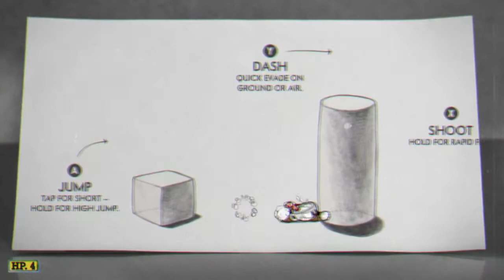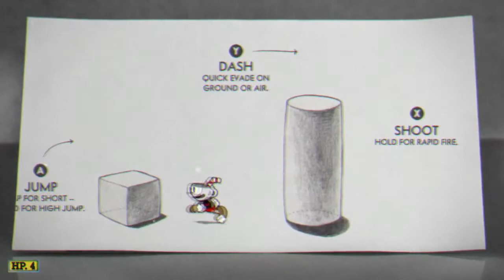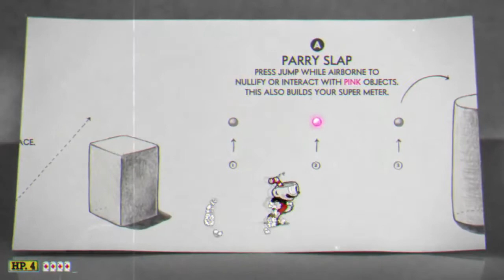The Monk Weighs In: Dean Takahashi and the Pillar of Excuses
A look at VentureBeat's Dean Takahashi's cuphead gameplay, and why the "game journalists need to be skilled" debate is a red herring.